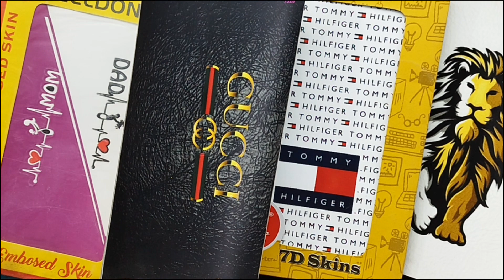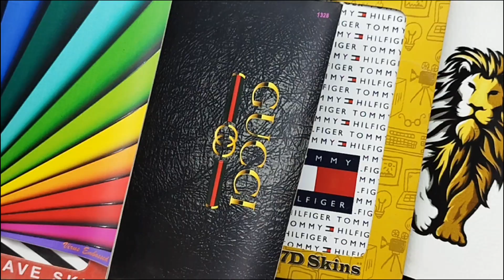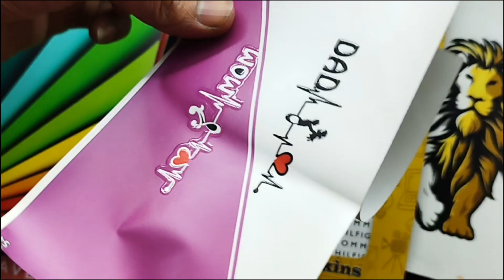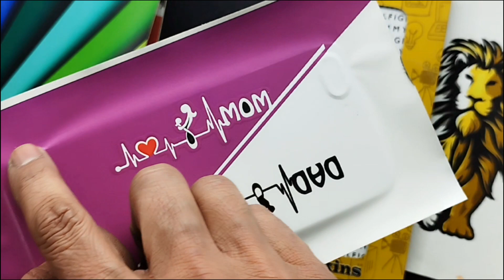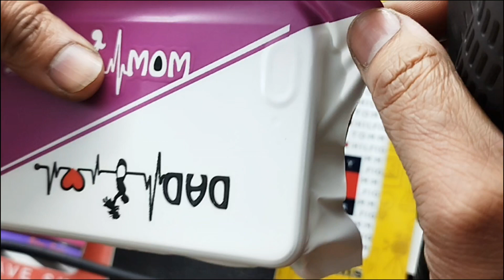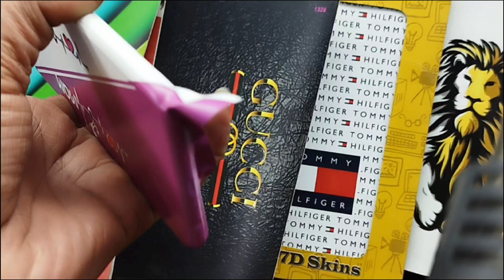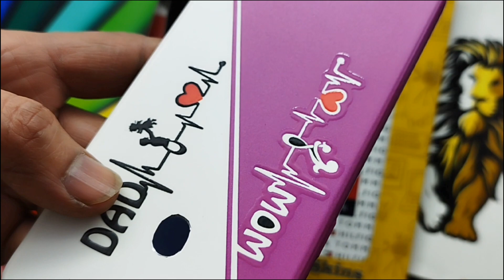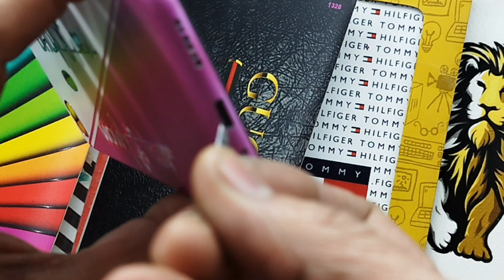How To Apply Engrave Skin On Mobile | How To Do Embossed Skins | Mobile Embossed Skin Best Method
in this video we told how to apply engrave ( embossed ) skin on mobile phone back cover, back glass, back panel at home . how to do engraved lamination skin on mobile back. which tools are needed for mobile engrave lamination skin aur mobile embossed screen. How to cut engrave or embosed skin properly.

this video may be helpful for these topics :-
how to apply mobile engrave lamination.
how to do engrave lamination.
how to put engraved lamination on mobile back.
how to do embossed lamination on mobile.
mobile engrave lamination best trick
how to apply engrave skin on mobile back.
how to do Embose स्किन
mobile engrave skin best method
mobile Embose skin best method
how to apply mobile engrave emboss skin
mobile per emboss skin Kaise lagaen
mobile per engraved skin Kaise lagaen
engrave skin lagane ka Sahi tarika
embosed skin lagane ka Sahi tarika

00:02:08 Engraved skin needed tools detail
00:03:23 how to do engrave skin
00:12:18 how to cut engrave skin

our useful video link :-

Samsung B310e Guru Music 2 Fake Charging Solution

Features Phone Keypad Not Work Solution :-

Philips Bluetooth Speaker Opening And Not Charging Solution :--

How To Remove Jio Phone Display :--

Ten Plus Neckband No Sound Problem Solution :--

Mobile Display Black Spot Solution :--

Swollen Battery Solution :--

How To Boost Mobile Deep Discharge Battery :--

How To Apply Oca Sheet On Mobile Display :--

Redmi A1 Battery Replacement :--

Moto E4plus Slow Charging Problem Solution :--

Redmi 8A Auto On Off Problem Solution :--